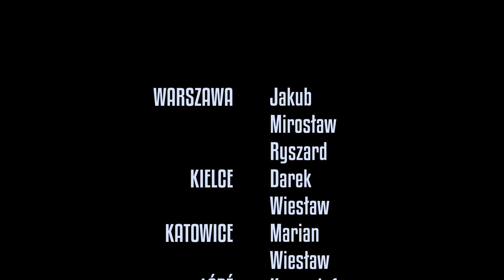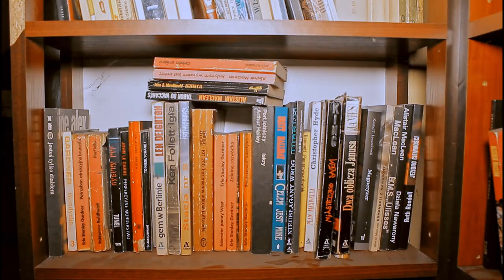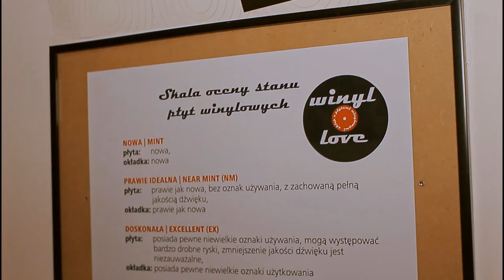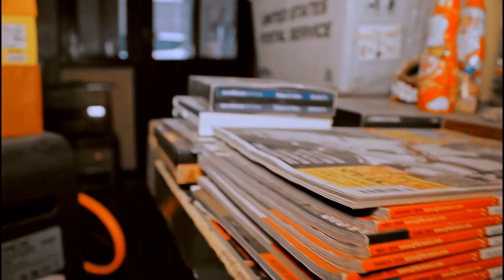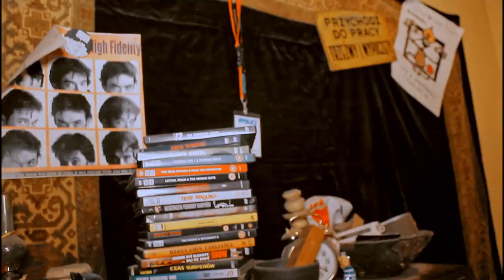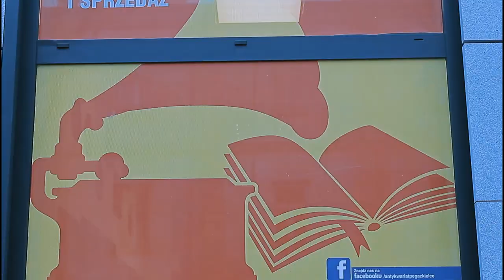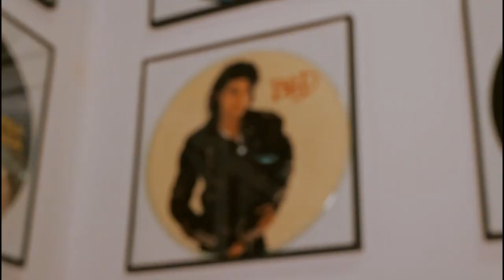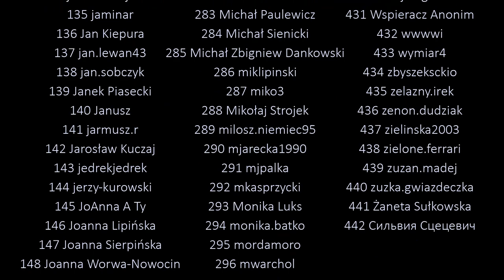Dokument Okiem Kolekcjonera